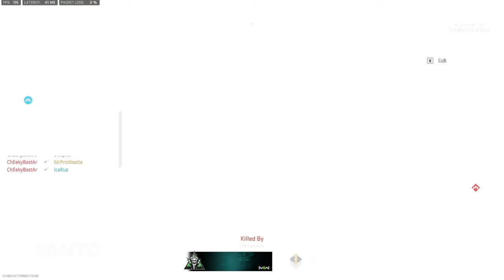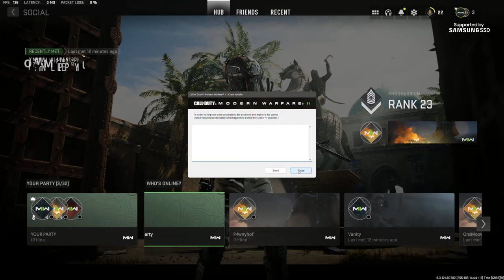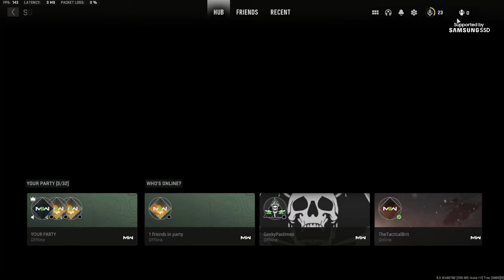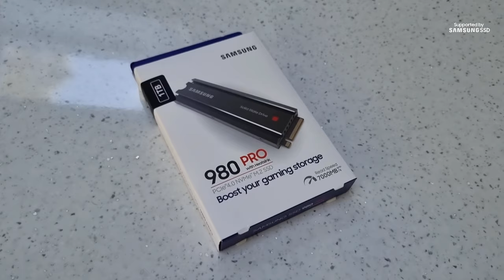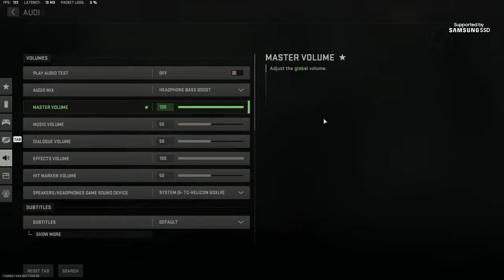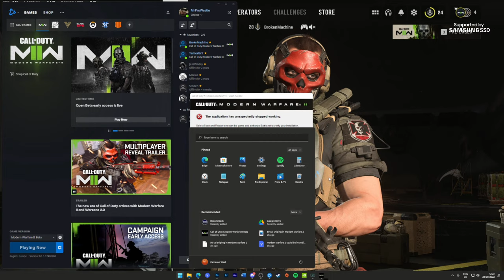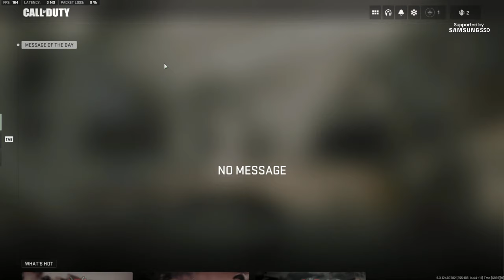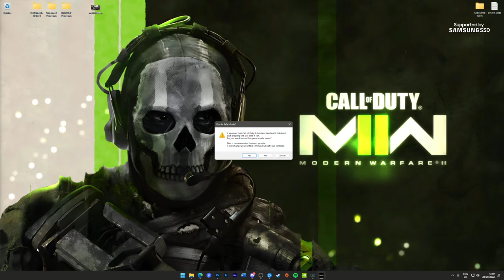.50 Cal Sniping in Modern Warfare 2!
Stream supported by Samsung SSD - more info on the 980 Pro w/Heatsink
Use code "WEST" in the Call of Duty Store!
Modern Warfare 2 Ground War Gameplay is HERE! How to rank up weapons fast, how to unlock new weapons and even more! Check out this Call of Duty: Modern Warfare 2 PC beta gameplay, 1440p 240Hz.